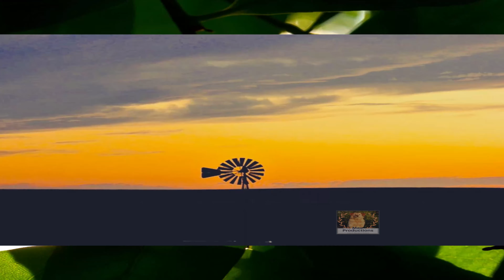Max Productions Photography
Our favorites so far... Landscape Photography shot all over the United States. Washington State to Minnesota Colorado California Oregon.